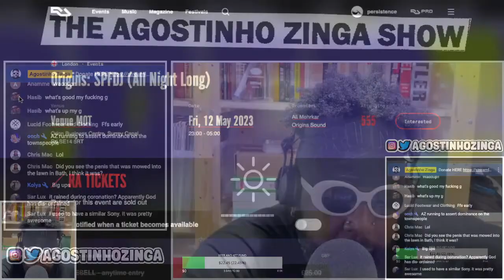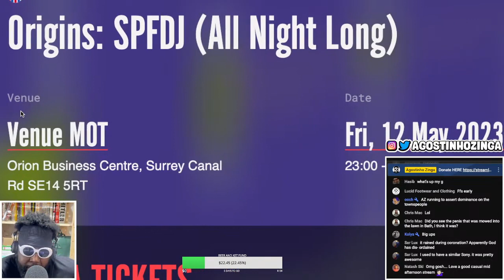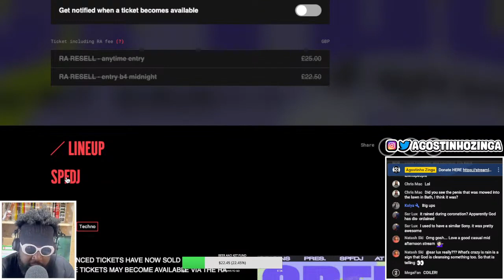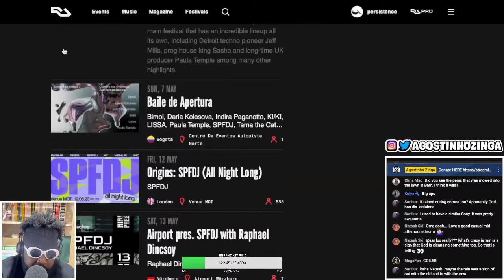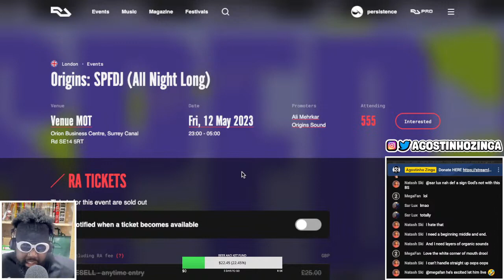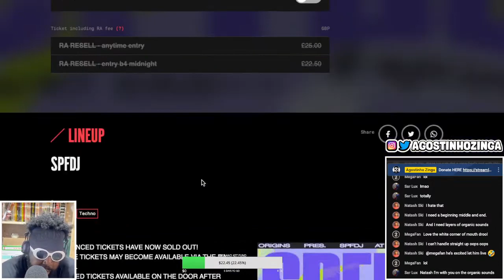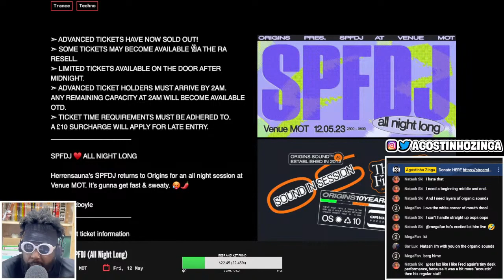SPFDJ All Night Long [CLUB NIGHT RECOMMENDATION]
Origins: SPFDJ (All Night Long), SPFDJ, Venue MOT, Origins Club Promoter, SPFDJ Resident Advisor, SPFDJ Techno, Venue MOT London,